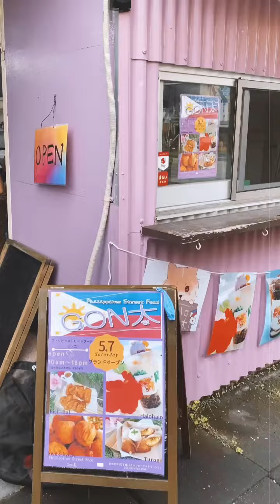Okinawa Mini Anniversary Vlog